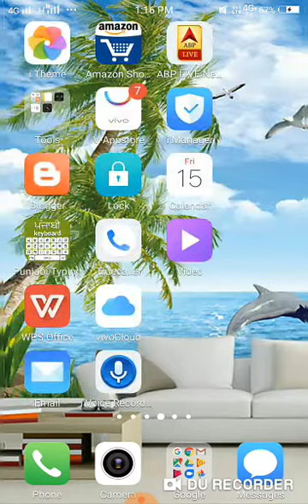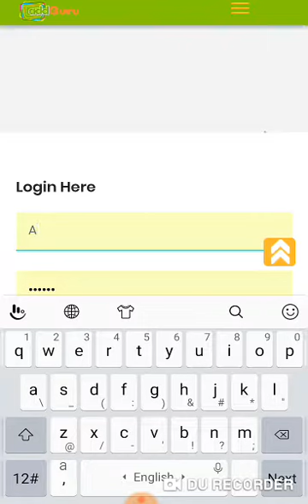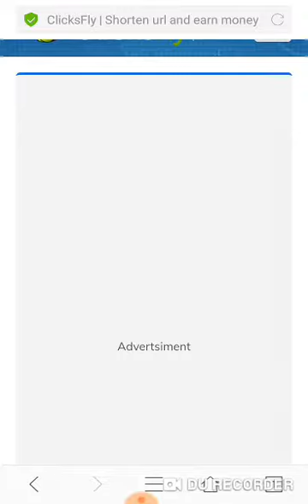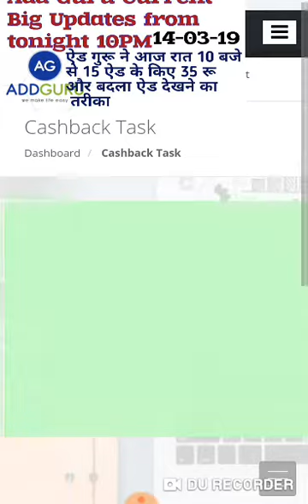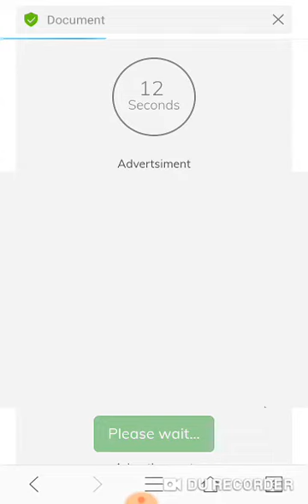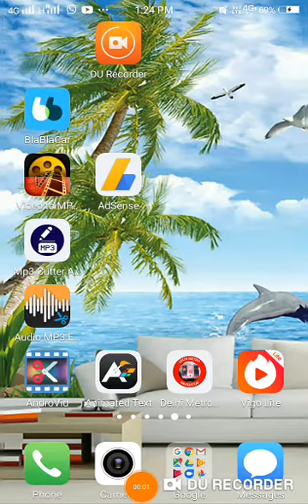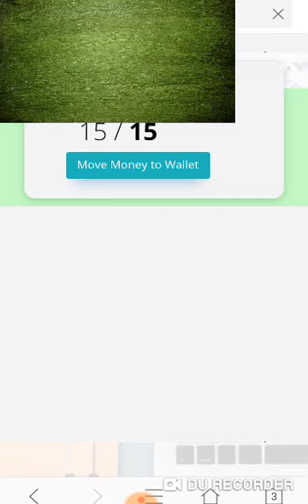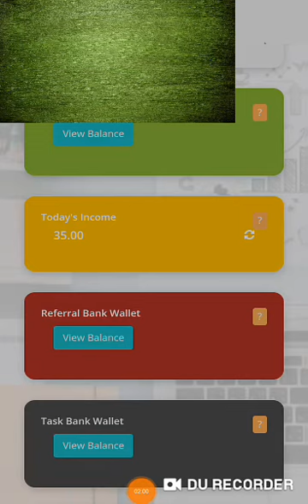ऐड गुरू का नया ऐड टास्क 15 ऐड कैसे देखें ||Add guru latest New Updates | How To Complete 15 Add Task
Add guru new updates.
Add guru ki 15 add task kese pura kare.

If you like this Video Song then heartly share it